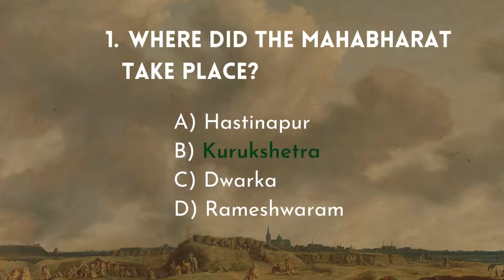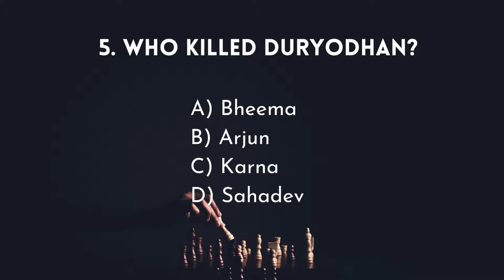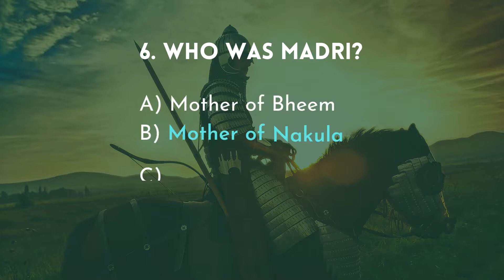MAHABHRAT QUIZ: HOW WELL DO YOU KNOW THE MAHABHARAT? | The Good Life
Namaste viewers,
Today we bring you a quiz on Mahabharat
MAHABHRAT QUIZ: HOW WELL DO YOU KNOW THE MAHABHARAT?
Let us know your results in the comments.
Love you,
The Good Life
Jai Hari Narayan